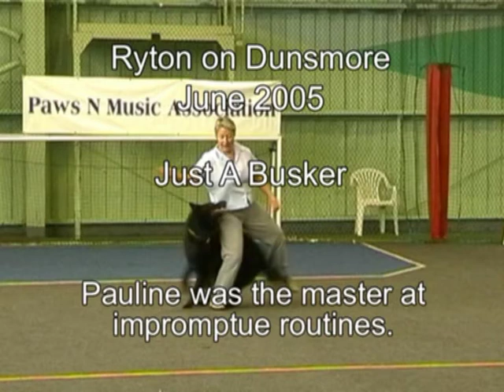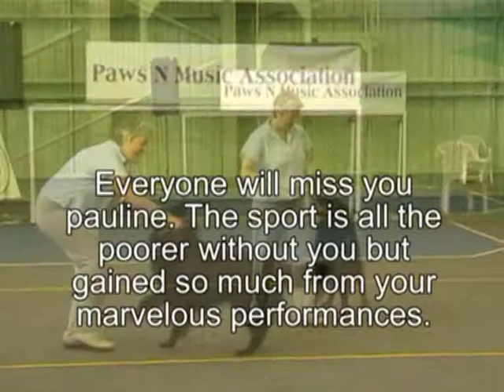2005Aug Stoneleigh Pauline Hewsom Tribute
This is a routine I added to the DVDs of Stoneleigh as a tribute to Pauline Hewson who had sadly passed away, Pailine was such a lovely lady and her routines always so graceful. Sadly missed even after all these years,